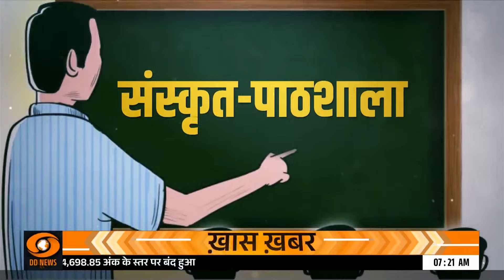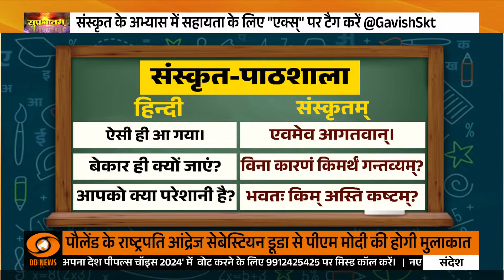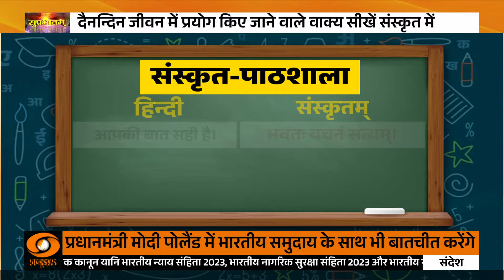Sanskrit Paathshala | आओ संस्कृत सीखें